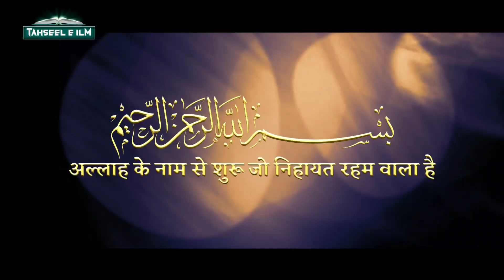5 साल तक शौहर बीवी की क़ब्र पर रोता रहा | फिर जो हुआ हैरान हो जाएंगे | Emotional Story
doston aajki is video mein hum aapko batayenge ke aise naujawan shakhs ke baare ki jab uski khoobsurat biwi ka inteqal ho gaya to wo apni biwi ki qabr par 5 saal tak lagatar rota raha aur jab hazrat eesa Alaihissalam ne uski biwi ko zinda kar diya to fir dekhein kya hua yaqeenan aap hairan ho jaenge isliye video ko poora zaroor dekhein

Allah Hafiz